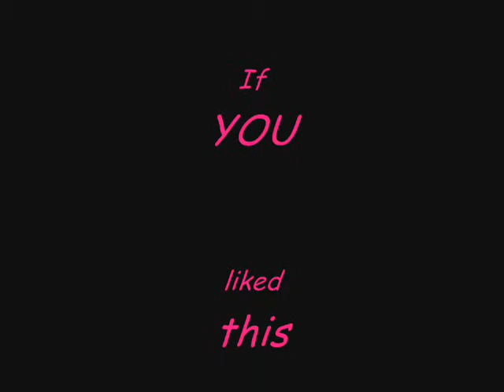Burnout contest C&D.wmv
Burnout contest in Ridgecrest, CA